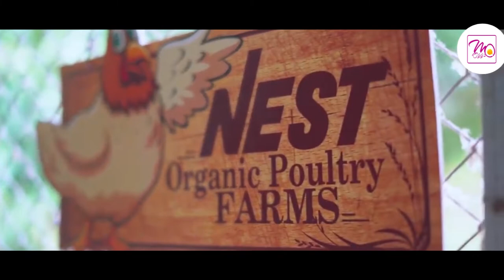BV380HEN in Madurai Tamil Nadu | Hi-tech organic farming packages | Nest organic poultry farm |meggs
BV380HEN in Madurai Tamil Nadu |

 It's a information channel For education and knowledge purpose .

வணக்கம் நண்பர்களே..

பகுதிநேரமாக முட்டை கோழி வளர்பில் இலட்சங்களில் வருமானம் பார்க்கும் ஆசிரியர்...

விரிவான தகவல்களை இந்த பதிவில் காணலாம்...

Nest organic poultry farm contact
ONTACT US AT
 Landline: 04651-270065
 Address:Kalluthotti, Pammam, Marthandam, Pincode: 629165.
Support grow my channel

Hi-tech organic farming packages
Bv380 farming packages
Full insurance and free replacements
Egg buy backing and egg lifting
Long term customer service
PIONEERS IN INDIAN POULTRY INDUSTRY,